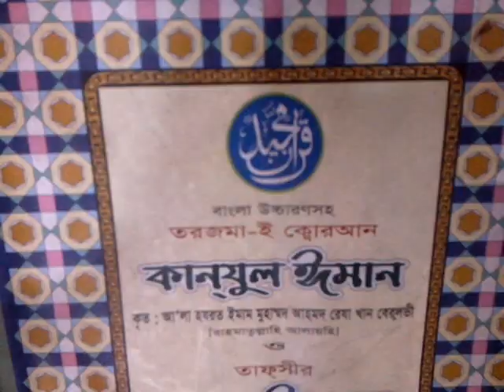Many fake saint satan in bangladesh Shaykh Nurul Islam Faruqi